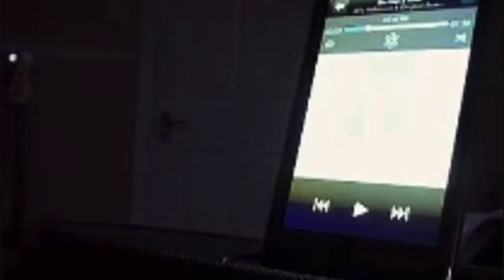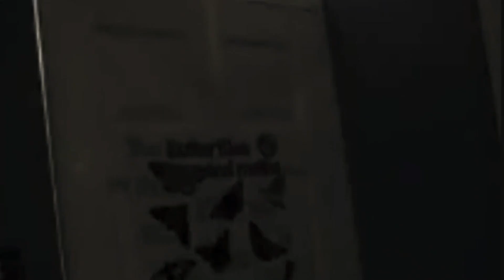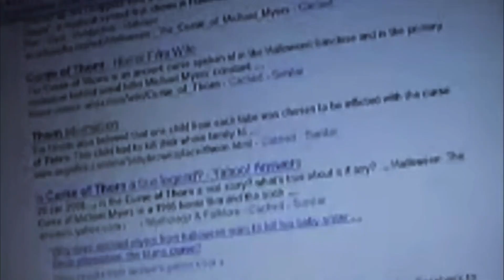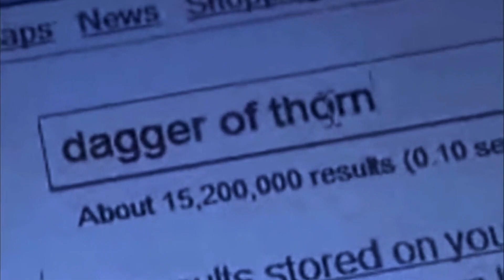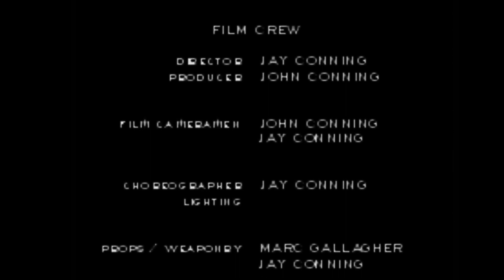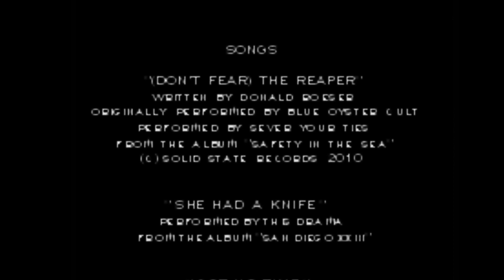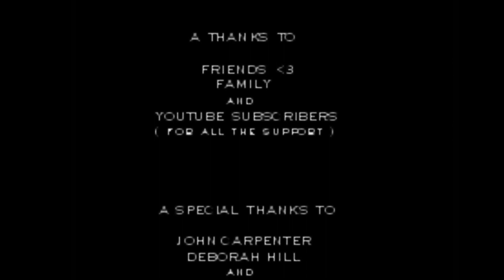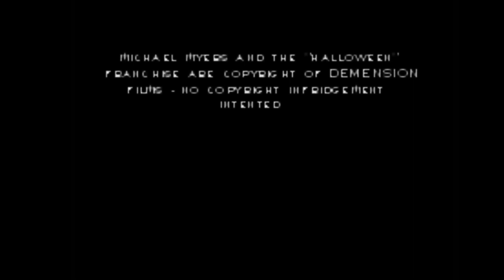JC's HALLOWEEN II (2010) Full Film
Still haunted by nightmares of Michael Myers, Steven Lloyd is approached by a hooded man who informs him of the curse that Michael bears and an ancient blade that can be used to break it.